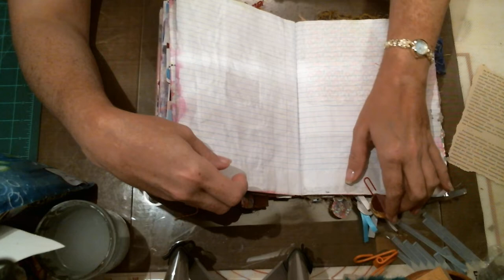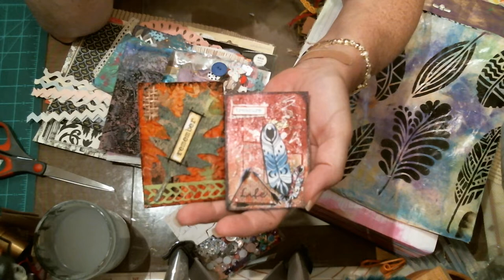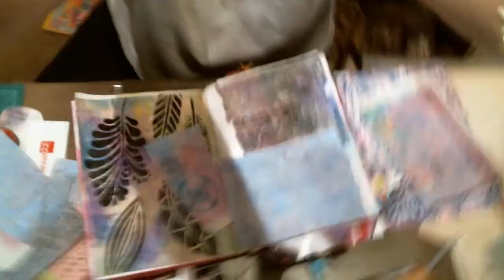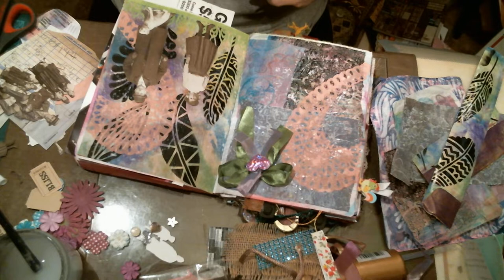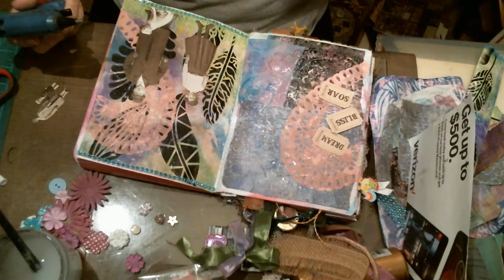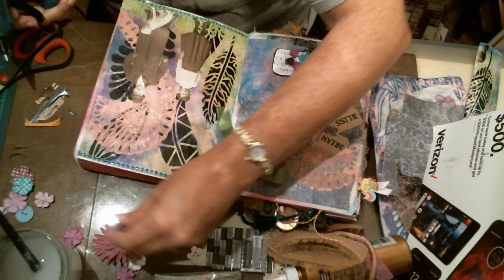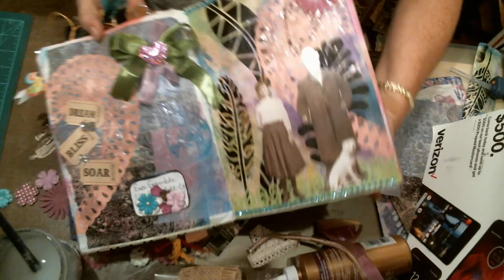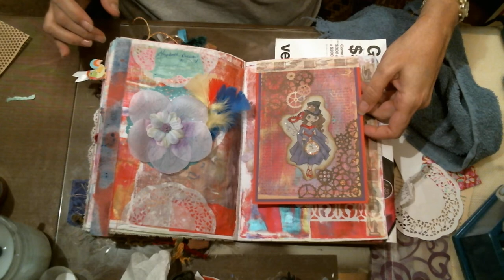Friendship Journal Eva & Lizzy